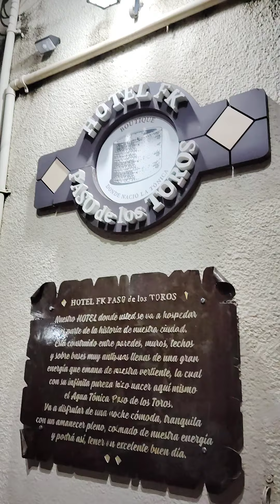Pronóstico Meteorológico Uruguay Jueves 23 de Mayo 2024